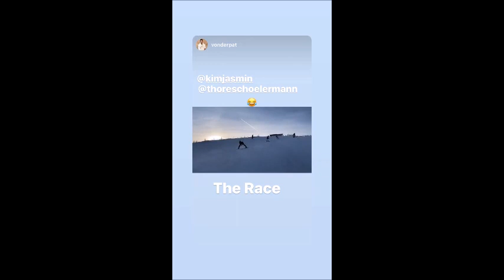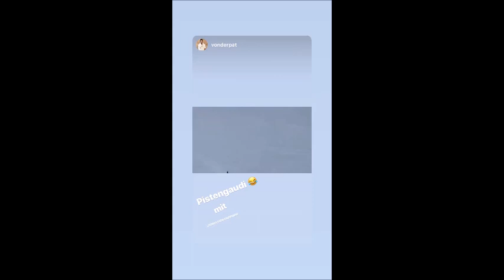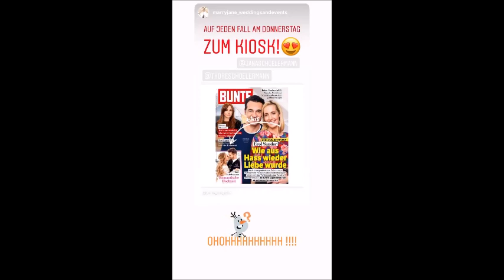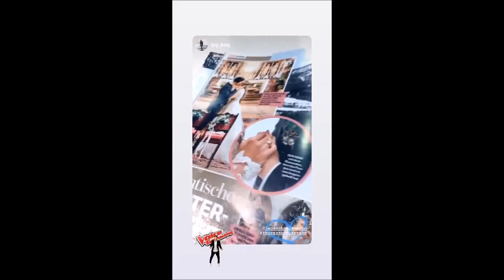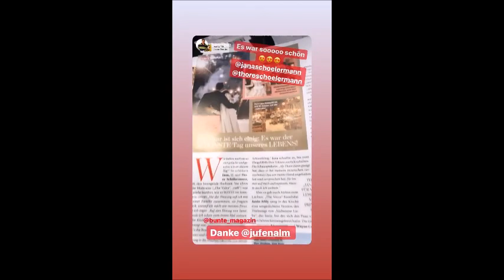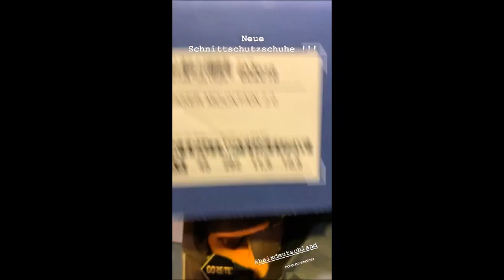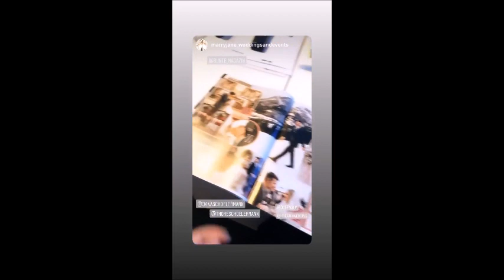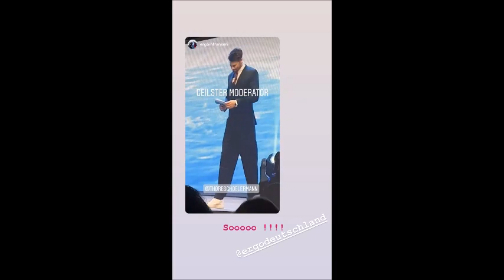28.01to08.02.2020 - Ski time, Ergo event and wedding memories for Thore Schölermann